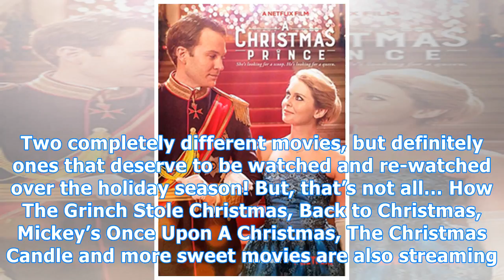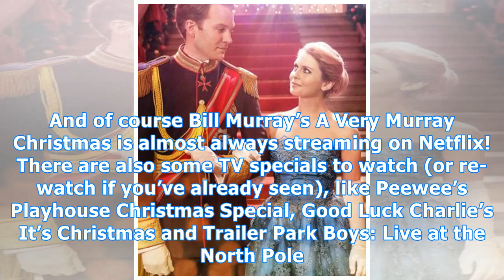‘a christmas prince’ & more christmas movies on you can watch right now